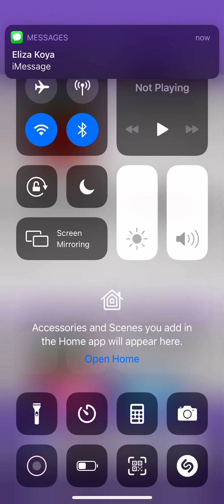I make squishys